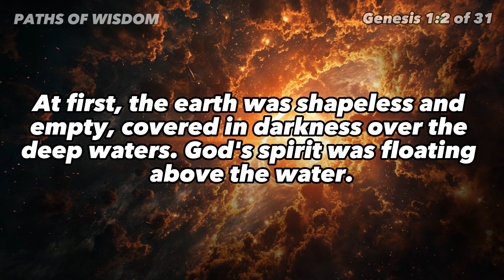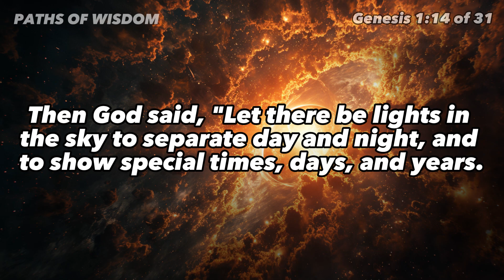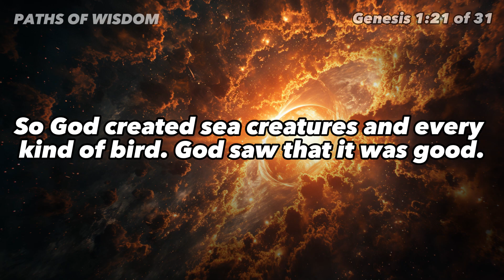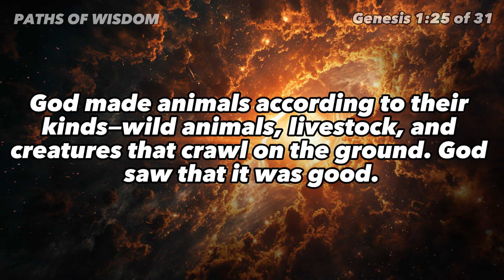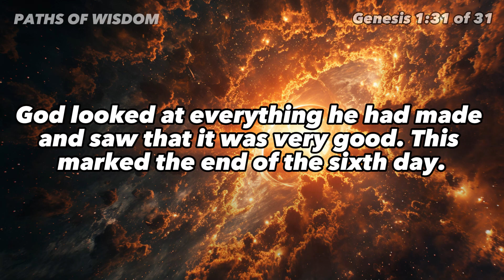KJV Audio Bible - Genesis 1: The Begining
Experience the timeless beauty of the King James Version (KJV) Audio Bible in this captivating YouTube video, 'KJV Audio Bible - Genesis 1: The Beginning.' Immerse yourself in the rich narrative of Genesis, Chapter 1, as the soothing voice brings to life the majestic account of creation. The video provides a powerful auditory journey through the verses, allowing listeners to connect with the poetic language and profound meaning of the scripture.

This version of the KJV Bible had some details rewritten to facilitate comprehension.